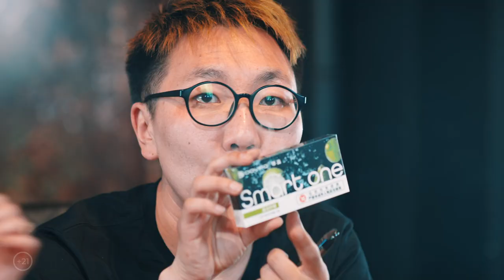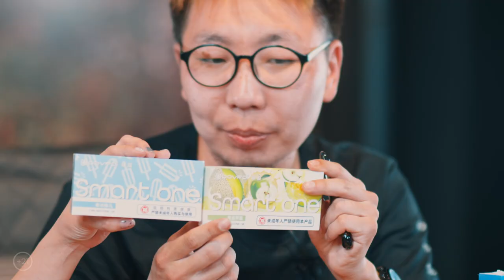Vapegang - Ep.11 Dovpo brand | 🎁Giveaway-тэй дугаар🎁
✋What's up залуусаа өнөөдрийн дугаараар Dovpo brand оролцсон дугаарыг хүргэж байна.

Dovpo brand -н шинэ Vape unboxing болон шинэ, өвөрмөц амтуудыг танилцуулах болно.

📌 2. Vapegang + 3 найзаа @mention
📌 3. dovpomn Instagram хаягыг дагах.

Энэ дугаар маань таалагдана гэж найдаж байна.